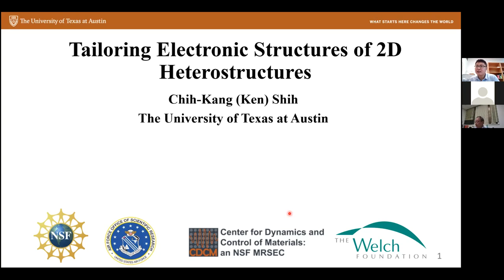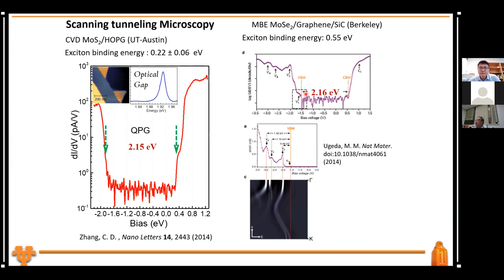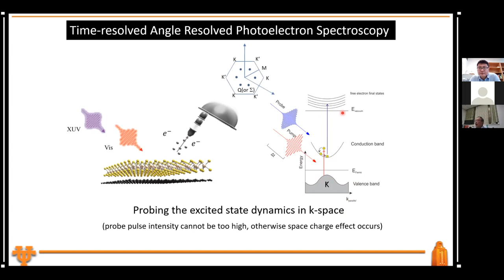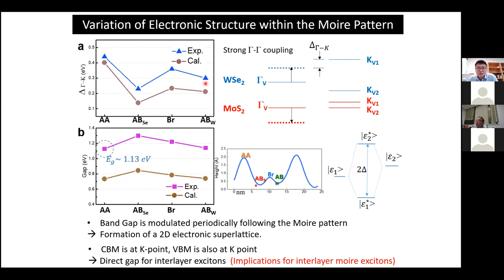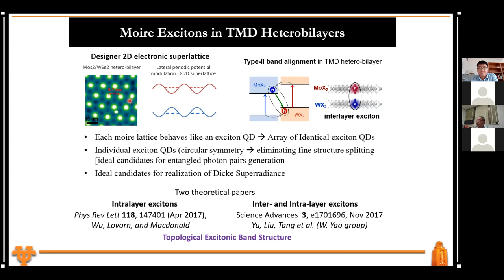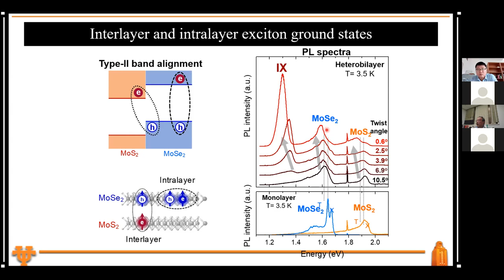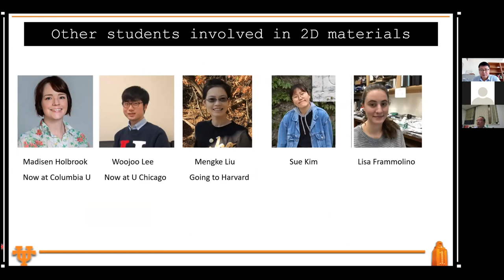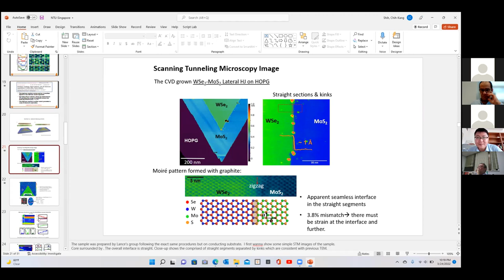Tailoring Electronic Structures of 2D Heterostructures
Online Physics Seminar by Prof. Chih-Kang Shih (The University of Texas at Austin) held on 25 March 2022.

Abstract:
Atomically thin, single-crystalline 2D electronic materials have recently emerged, offering a remarkably wide range of building blocks of nanostructures, ranging from metals (e.g. graphene), large gap insulators (BN), to semiconductors (transition metal dichalcogenides and black phosphorous). One key advantage of these van der Waals materials lies in the flexibility of stacking different types of materials to form heterostructures, providing a design platform for achieving novel device functionality.
One very powerful platform to use the “moiré pattern” to create controllable two-dimensional electronic superlattices through the configurational dependence of interlayer electronic couplings. This approach has led to some remarkable discoveries in twisted graphene bilayers, and transition metal dichalcogenide (TMD) homo- and hetero-bilayers.  In this talk, I will first focus on moiré superlattices synthesized based on TMD hetero-bilayers.  More specifically I will discuss the usage of scanning tunneling microscopy/spectroscopy to unveil the 2D electronic superlattice in real space.  I will then connect real-space mapping of the electronic structure to the formation of moiré excitons probed using optical spectroscopy.  Finally, I will discuss the application of a new tuning nob – controlling interlayer spacing – to significantly boost up interlayer electronic coupling strength, thus providing the possibility to create moiré superlattice-based devices that can be operational at a much higher temperature.